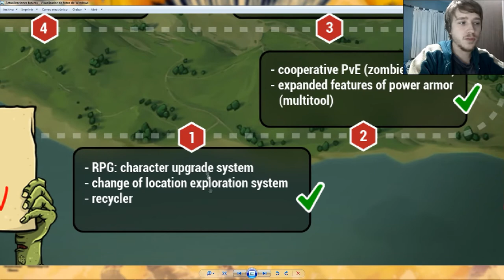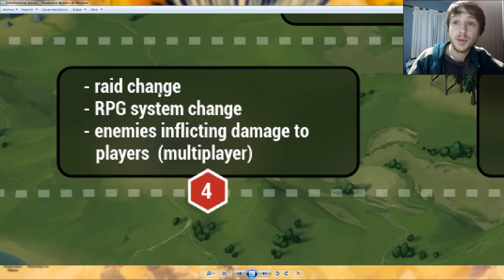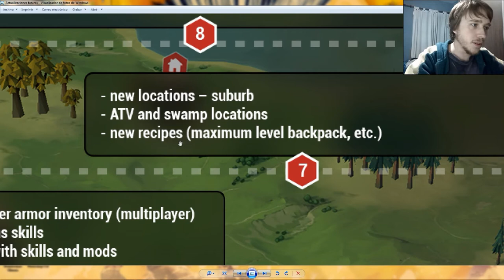Cual es el FUTURO de Last Day On Earth?!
Buenas gente, soy Barkereth y hoy les traigo un nuevo vídeo sobre la imagen que salio ayer sobre lo que se viene en el futuro del Last Day On Earth, en las futuras actualizaciones!

Les dejo el link a la votacion para que voten por la actualizacion que mas les interese